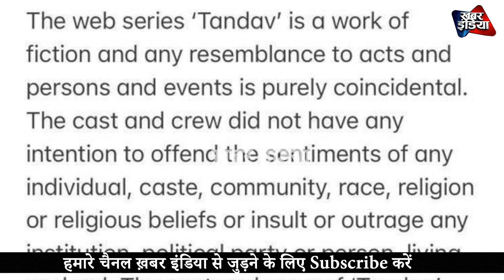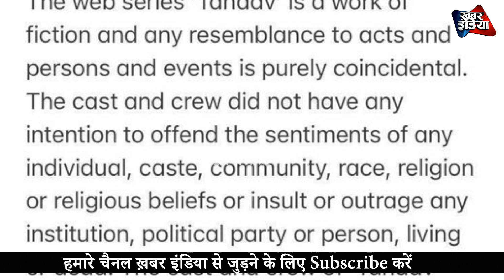योगी की पुलिस के डर से तांडव के ठेकेदारों की हवा निकली माँगने लगे माफ़ी saif ali khan Ali AbbasZafar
योगी की पुलिस के डर से तांडव के ठेकेदारों की हवा निकली माँगने लगे माफ़ी saif ali khan Ali AbbasZafar Tandav

Khabar_india